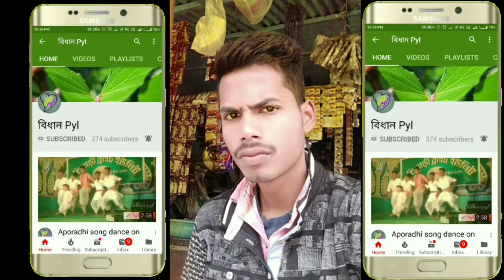GORI MAI TERE LAD LADAU FULL SONG HD || Bidhanpyl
Camera - বিধানpyl : Cooch Behar (W.B) It's a fully Entertaining & musical channel. Here you can Watch a Musical video everyday...

If any issue please contact this E-mail, don't send “STRIKE” our channel.